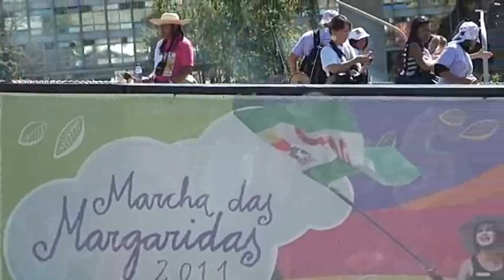Margaridas da Educação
A CNTE participou no dia 17 de agosto do bloco Margaridas da Educação, da Marcha das Margaridas,  em Brasília. Mais de mil educadores estiveram junto à Confederação para reivindicar o cumprimento da Lei do Piso vinculado à Carreira e a aprovação do Plano Nacional de Educação.